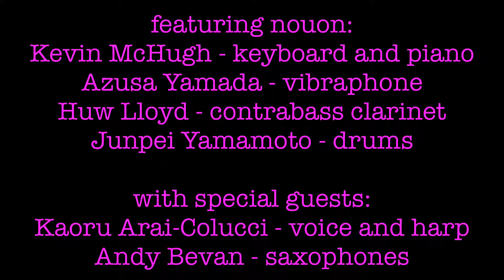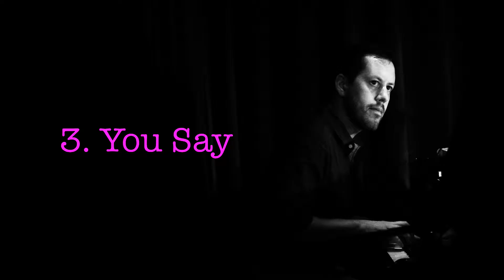nouon + friends, 16th Oct 2016, set 1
nouon + friends play Huw Lloyd's suite of Japanese poetry settings, as translated by Kenneth Rexroth.
Live at Absolute Blue, Ikebukuro,16th October 2016.

nouon.net